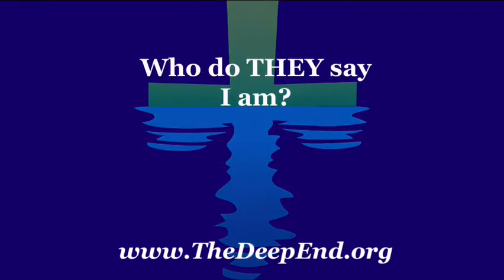DEEP DIVE: Will Your Faith Trick or Treat?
There is a BIG difference between rocking the Christian costume and reflecting the Christian character. On this Halloween DDW, we consider the life of the Christ-follower and Jesus' profound question: " Who do they say that I am?"